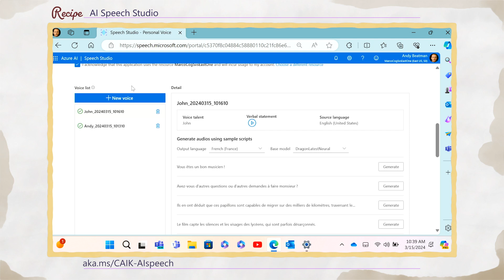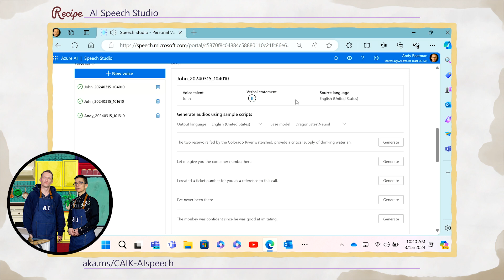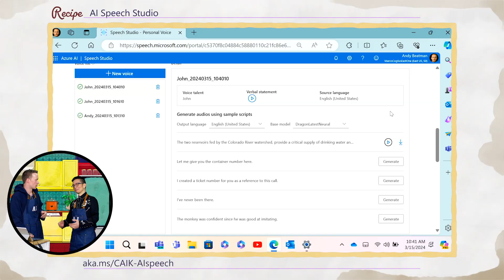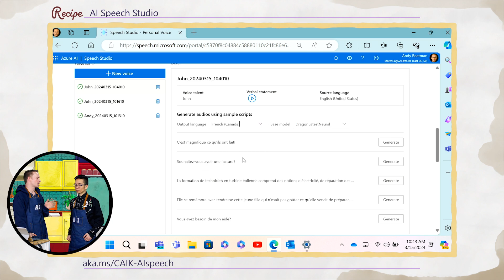Mr. Maeda's Cozy AI Kitchen - AI Speech Capabilities, with Andy Beatman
How can AI help you communicate with people around the world, in your own voice? Andy Beatman is our guest chef in the kitchen today, and he demonstrates how AI can make the world a more inclusive place.

Chapters:
00:00 - Today's Topic
00:21 - Introducing today's guest: Andy Beatman
05:13 - Sample code and demo
11:26 - Closing thoughts